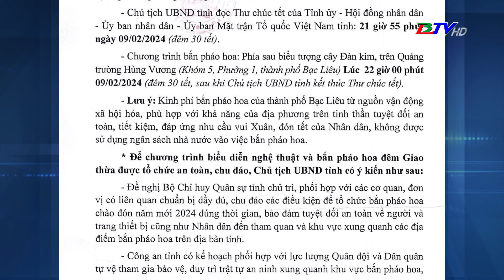Thông báo Chương trình nghệ thuật và bắn pháo hoa đón giao thừa